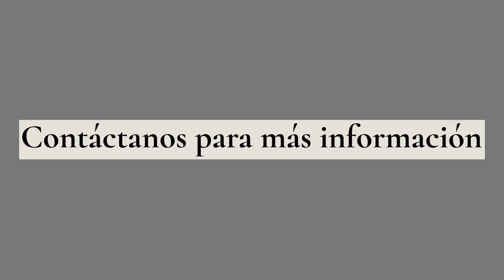270: A la venta: Hermosas casas cerca de los parques de Orlando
¡Aquí encontrará todo lo que necesita en Davenport! Situado a pocos minutos de parques temáticos y atracciones de clase mundial. La comunidad cuenta con lotes de gran tamaño con vistas al agua. Al vivir aquí podrá disfrutar del hermoso estilo de vida de Florida, servicios de resort, lagos prácticamente en su patio trasero y los mejores restaurantes y tiendas locales están a un corto trayecto en auto.

El proyecto ofrece viviendas unifamiliares de una o dos plantas. Todas las casas incluyen un garaje para dos coches, electrodomésticos de acero inoxidable, encimeras de granito, suelos de baldosas de cerámica y sistema inteligente para el hogar.